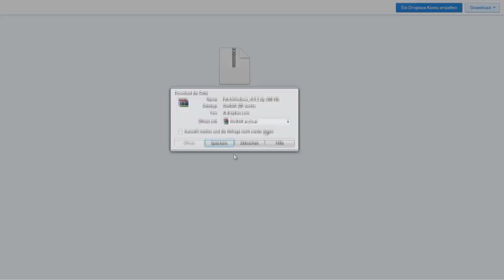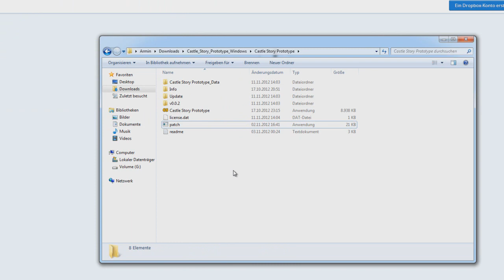Castle Story - News #03 - Patch 0.0.2 - Download / Installation / Tutorial + Changelog [DEUTSCH][HD]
In diesem Video erfahrt ihr wie ihr den ersten Patch für den Castle Story Prototype installiert und welche Neuerungen und Bugfixes er beinhaltet.

► CASTLE STORY
- Sandbox Game von Sauropod Studios (2012)

► CASTLE STORY - TUTORIAL
- Let's play von LPBorn4playing (2012)